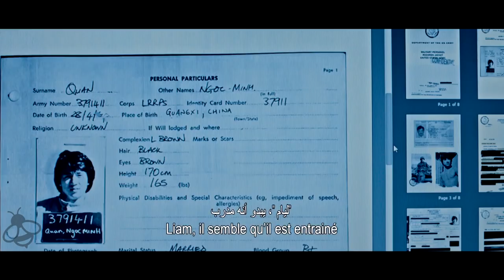The Foreigner Trailer 2 (2017) Jackie Chan, Pierce Brosnan Action Movie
The Foreigner Trailer - 2017 Action Movie starring Jackie Chan, Pierce Brosnan, Charlie Murphy

About The Foreigner:
The IRA took his family. The police looked the other way. Now he must get revenge